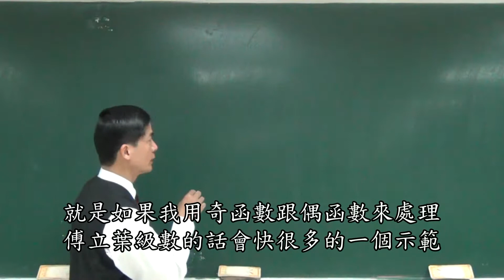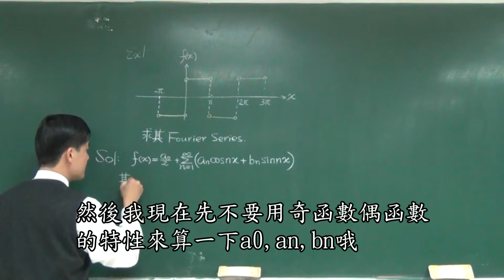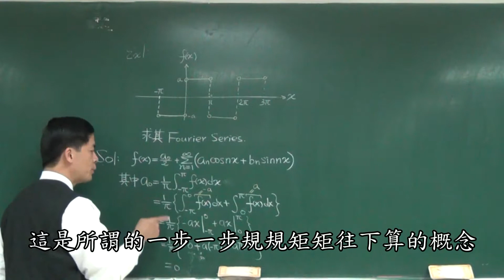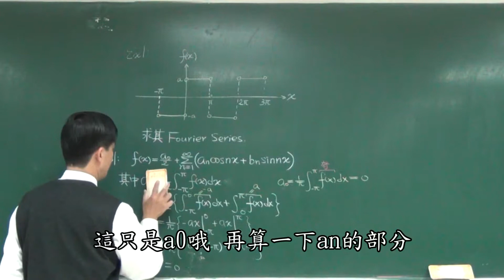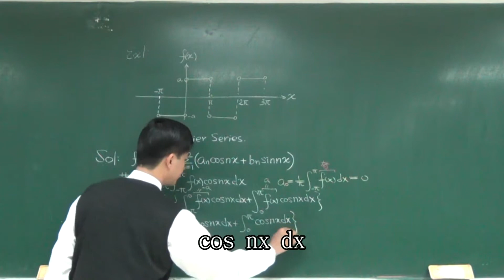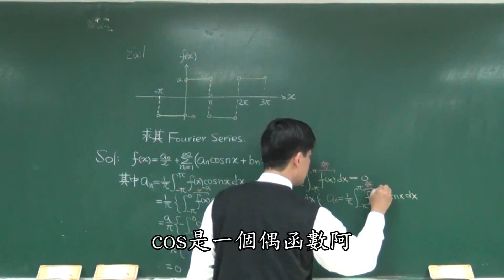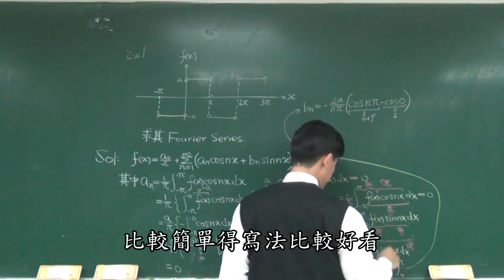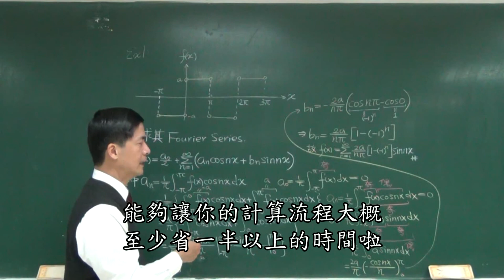【新工程數學（三）教學影片加字幕】提要268：奇函數與偶函數之應用▕ 授課老師：中華大學土木系呂志宗特聘教授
在提要 260 中，曾探討講義或影片中所示函數 f(x) 之 Fourier 級數，今再引用奇函數與偶函數之相關概念，說明較簡易之解析方式。